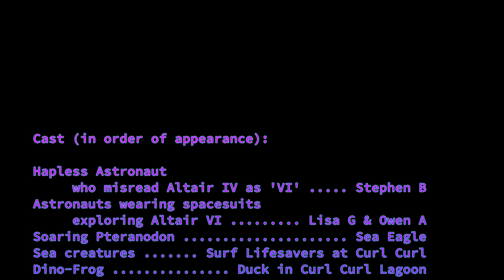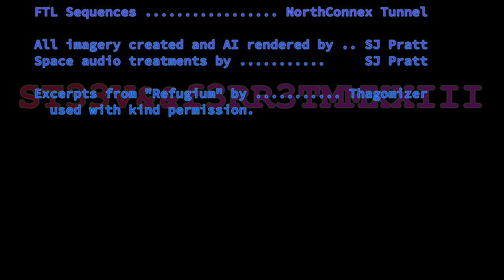Set the Controls for Altair VI [Music video]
A hapless Astronaut confuses the Roman IV for VI and travels to Altair VI, where the atmosphere is unbreathable.
A follow-up mission finds many strange alien species before returning to planet earth using FTL (Faster than Light) technology.
Unfortunately the FTL drive has torn the space time continuum. The Earth to which they return is no longer their familiar home. It is a parallel universe where Denisovans rule.

Oh well.

Dino Synth and weird space noises with lashings of AI imagery. What's not to like?

Special thanks to Thagomizer for graciously allowing me to use some excerpts from "Refugium". Dino Synth is so MMXXIII.